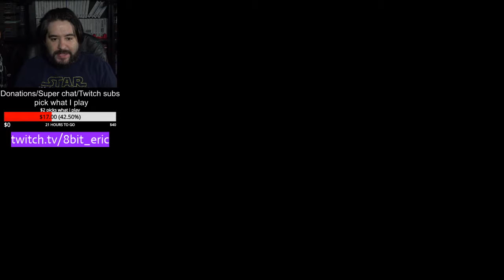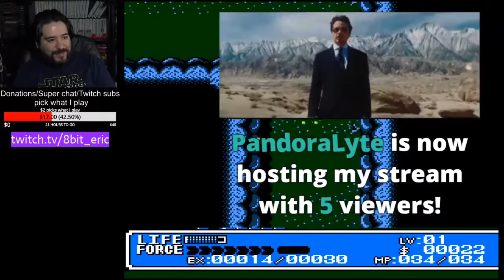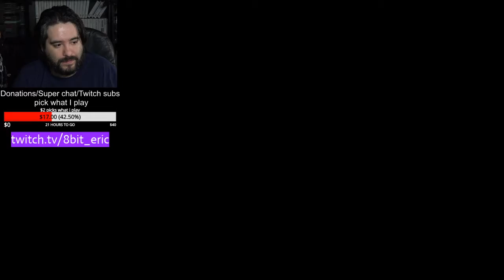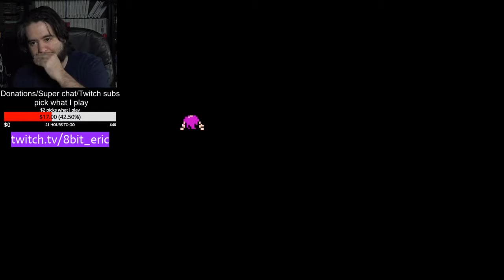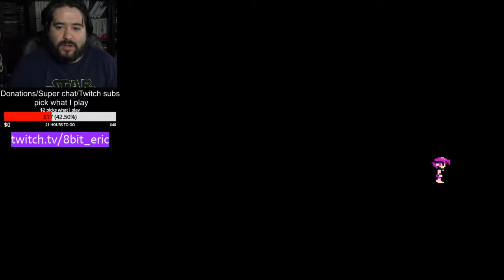Crystalis (NES) - 8-Bit Eric Live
8-Bit Eric ( 8BE ) Today we check out Crystalis on NES.